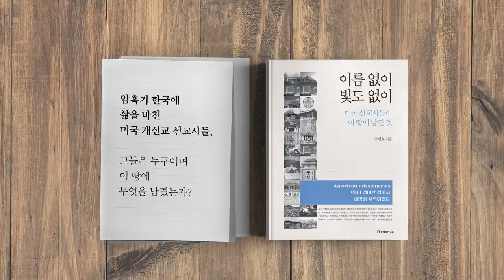조국수호 / 집단심리 [공병호TV]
조국수호 / 집단심리

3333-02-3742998 카카오은행 (예금주 : 공병호) / (텔레뱅킹 : 090 & 은행코드 : 90)

참고자료
1. 조국은 이 나라의 영웅, 촛불집회 다시 열자 ... 분노한 친문 네티즌 조국응원전, 김우영 박현익, 조선일보, 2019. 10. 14
2. 로버트 그린, 인간본성의 법칙, 위즈덤하우스, 2019.